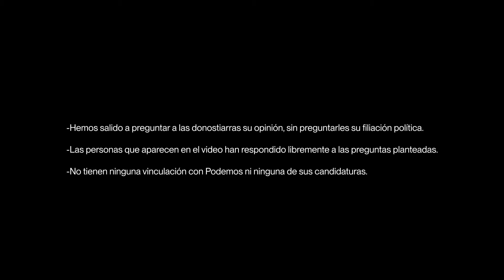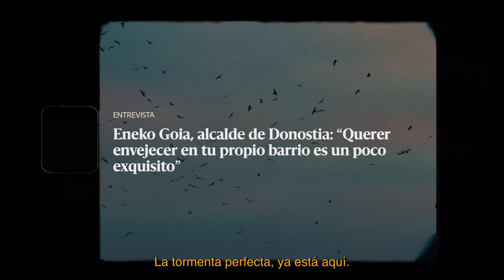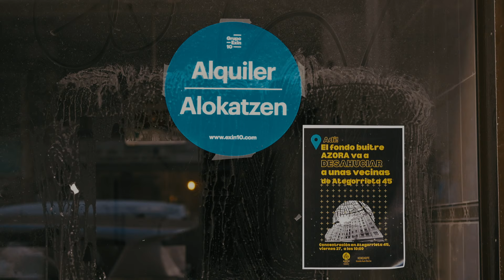Víctor Lasa. Cambiemos el marco: VIVIENDA